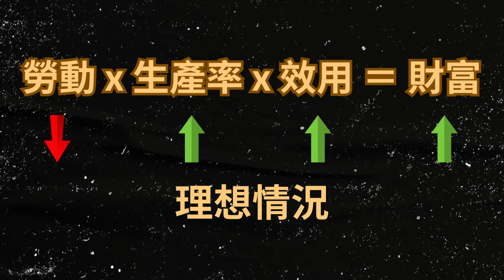《底層邏輯》2024你要知道的賺錢邏輯💰你為什麼賺不到錢？🥲 財富的本質【重要・必聽】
影片流程
00:00 節目介紹
01:16 勞動＝財富
02:18 勞動x生產率＝財富
04:06 勞動x生產率x效用＝財富
10:44 財富分配

在是次《底層邏輯》的影片中，我們將深入探討 2023 年的賺錢邏輯，並解答你為什麼賺不到錢的疑問。這部影片將揭露財富的本質，以及你如何能有效地利用當前的經濟趨勢創造財富。

本影片涵蓋了各種賺錢策略、投資技巧，並以不同的角度分析如何增加收入，包括創業、投資、節省資源和時間管理等。我們將分享一些成功人士的秘訣，以及他們如何在不確定的經濟環境中賺取財富。

除此之外，我們也將深入探討為何有些人賺不到錢的原因，透過理解這些阻礙，你將能找到突破的方法，並開始創造自己的財富。我們還將討論財富的本質，幫助你理解賺錢並不只是為了錢，而是要達到贏得自由和安全的目標。

如果你是一個想要賺錢、想要理解財富如何運作，或者是想要改變自己經濟狀況的人，這部影片絕對是你不可錯過的好資源。